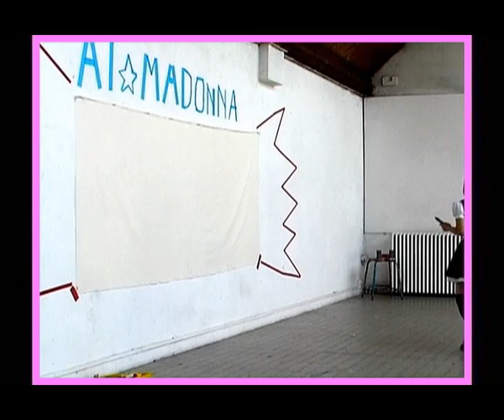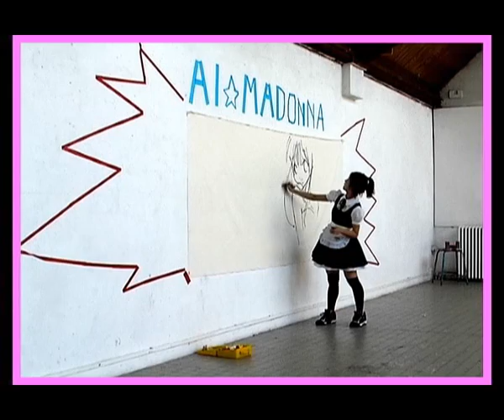Aï Madonna 1 st performance in France PART1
This the first performance of the japanese painter Aï Madonna, in my school of Fine Art in Rouen (France) on July 2009.
Aï Madonna makes performance of live paintings, on Akihabara streets (Japan) and on people's clothes.